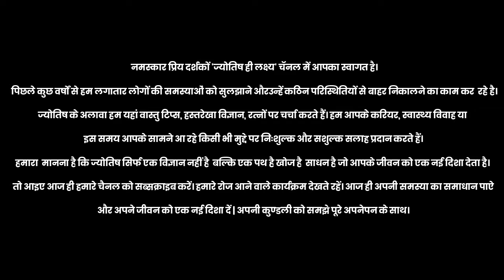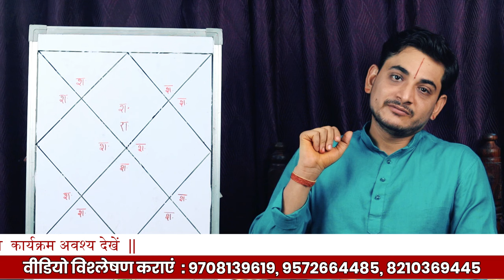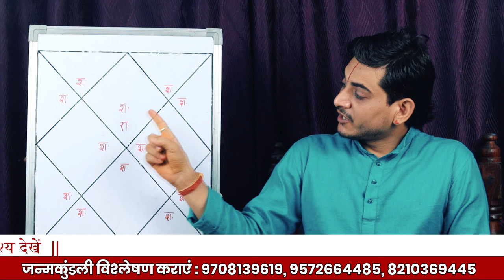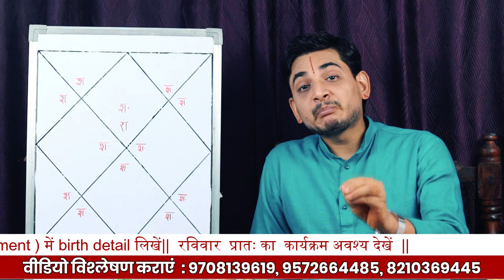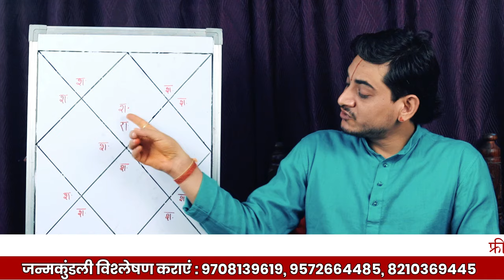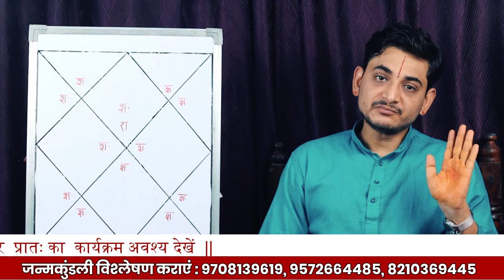राहु से शनि और शनि से राहु ।एकदूसरे से किस भाव मे बैठे है कूण्डली में?shanidev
प्रिय दर्शकों, नमस्कार| आज के विशेष कार्यक्रम में आपका बहुत स्वागत है| एक महत्वपूर्ण सम्बन्ध जो राहु का शनि से होने वाला है| विस्तृत चर्चा के साथ, राहु का सम्बन्ध शनि से लग्न से बारहवें भाव तक का फल कैसा होता है? राहु किस व्यवहार के होते हैं? शनि किस व्यवहार के होते है? राहु और शनि का एक साथ फल- अवश्य ही कार्यक्रम को पूरा देखिये और प्रतिक्रिया(comment) के साथ कार्यक्रम को share भी अवश्य करिये| जय जय श्री कृष्ण

shani se rahu sambandh, shani rahu yuti fal, shani rahu episode, latest video saturn, rahu shani episode by nakul parashara, nakul parashara on rahu ketu, rahu ki mahadasha, rahu ki dasha me shani ki antardasha ka fal, rahu ke upay, lagn me rahu shani, dhan bhav me rahu shani, rahu shani 3rd house, rahu shani 4th house, rahu remedies, shani beej mantra, ashtam bhav me rahu shani, rahu shani all houses prediction,